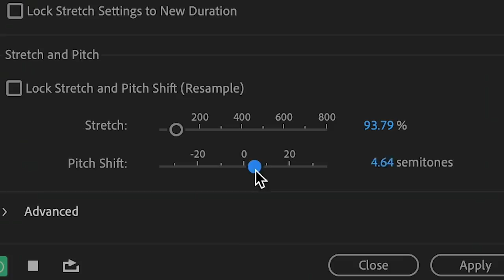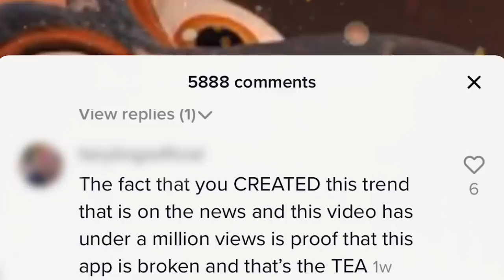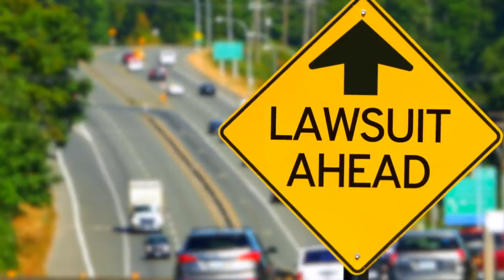We Started The TikTok Ratatouille Musical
MUSIC
SFX Provided By AudioBlocks

STILLS
In this photo illustration a TikTok and an Instagram app...
SOPA Images/Getty Images
Three Years of Sanctions cheese festival held in Moscow Region, Russia
Artyom Geodakyan/Getty Images
FRANCE-TOURISM-EURODISNEY
BERTRAND GUAY/Getty Images

Families enjoying parade at Magic Kingdom
INTERVIEW - Brad Bird at Influencers From Around the World Kick Off "Incredibles Day" to Celebrate the One-Month Countdown to "Incredibles 2" Opening Day
Getty Images Video/Getty Images
'Ratatouille' Premiere
WireImage House/Getty Images
Pixar HQ
Smith Collection - Footage/Getty Images
Circle Markers Animated, Green Screen
Uğur Karamuk/Getty Images
Flat design thumbs up FullHD social media like counter, shows clicks over time on a black background with alpha matte
Sibfilm/Getty Images
Woman Working at Home on a Web Chat Meeting
RichLegg/Getty Images
Coronavirus yellow tape with information with chroma and  Alpha channel in 4K
celafon/Getty Images
NYC: Broadway Theater Shutdown - Coronavirus Pandemic
Tomas Abad - Footage/Getty Images
Happy young woman vacuuming carpet in kitchen dancing during clean-up
silverkblack/Getty Images
Close-up Hand of Woman using Smart phone with Sunlight
tawattiw/Getty Images
Lawsuit Ahead, Yellow Diamond Sign, Traffic Sign
Chris Ruffell/Getty Images
Aerial -Sunrise lights up the tall buildings of mid-town Manhattan, including the Empire State building, while flying toward Central Park.
Cassidy Inc./Getty Images